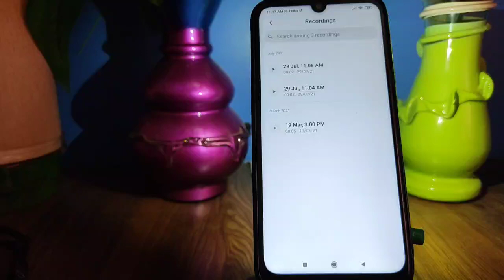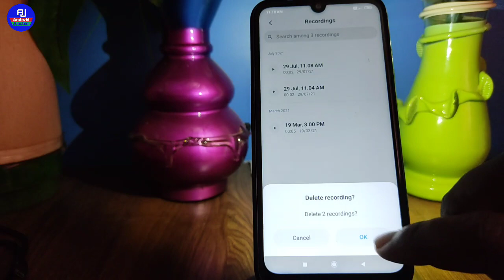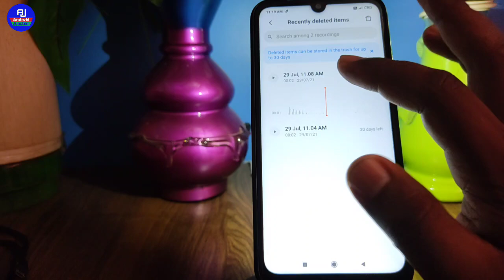how to recover delete call recording | delete हुई call Recording को वापस कैसे लाये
hello dosto kaise hai aap loag video me hm loag baat karenge ki mobile ki call recording automatic delete ho jane par kya kare call recording automatic wapas kaise laye call recording recover kaise karte hai isi ke baare me sikhenge

our Query 👇👇

call recording delete ho gyaa to kya Kare
call recording kaise nikale
call recording recover kaise kare
how to recover delete call recording
call recording delete hone par wapas kaise paye